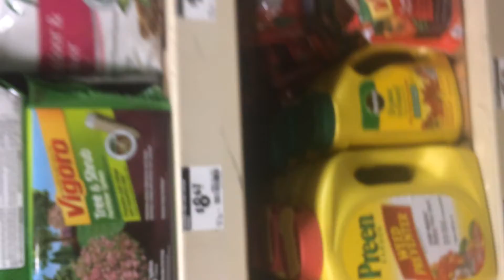Home Depot fun!🤗